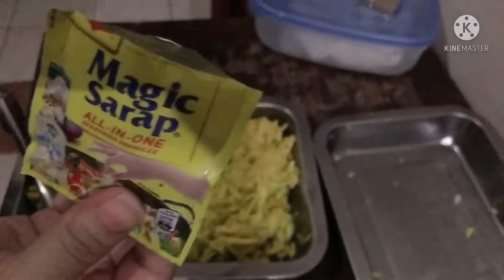Squash omelette/Panlasang pinoy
Try this recipe that will afford your budget and very healthy food...